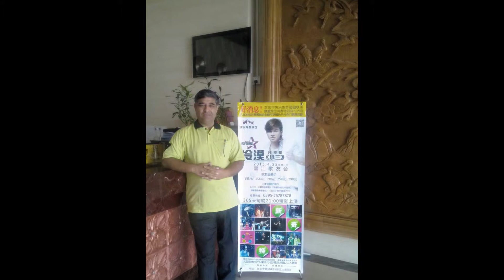China Trip In April / May 2015